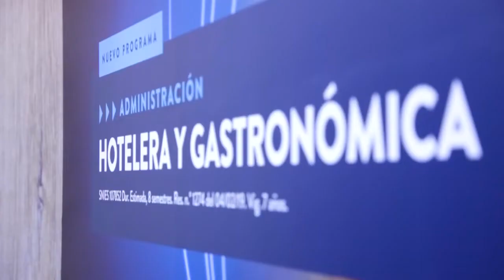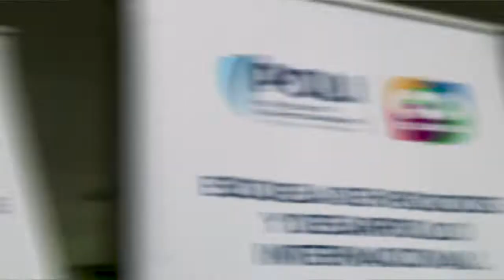Así el Poli vivió la Vitrina Turística ANATO 2020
Desde la Facultad de Negocios, Gestión y Sostenibilidad, el Poli hizo parte de la Vitrina turística ANATO 2020 con su propio Stand, ofertando su más reciente programa Administración Hotelera y Gastronómica.